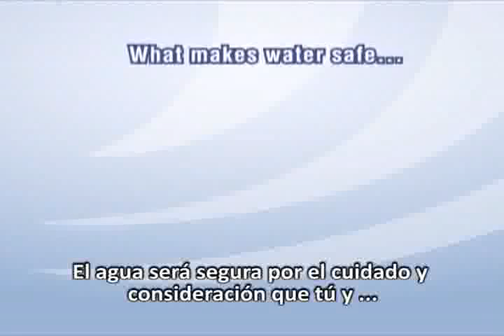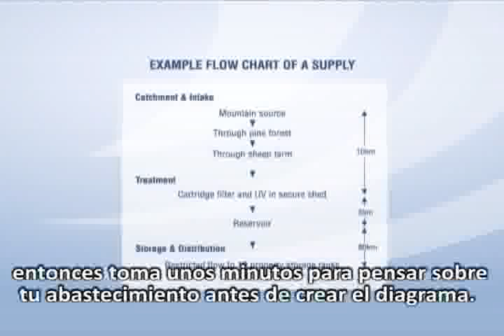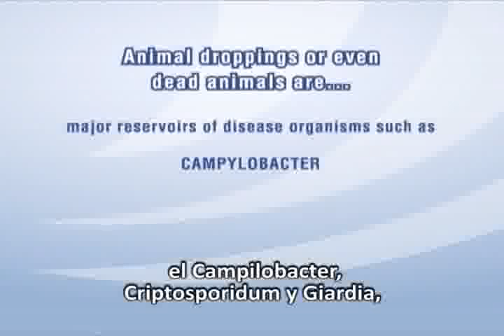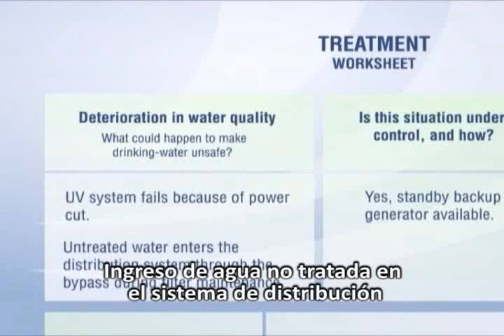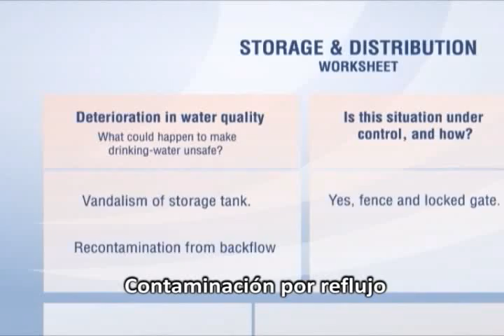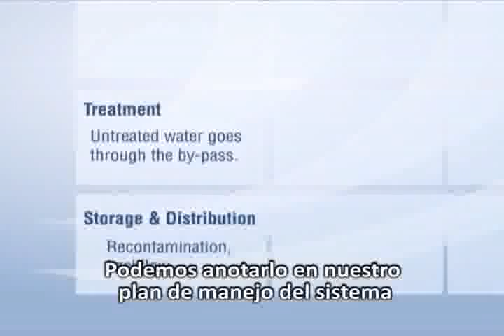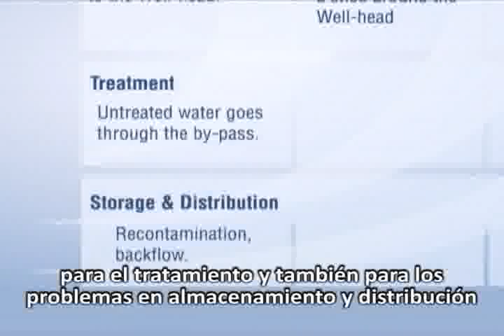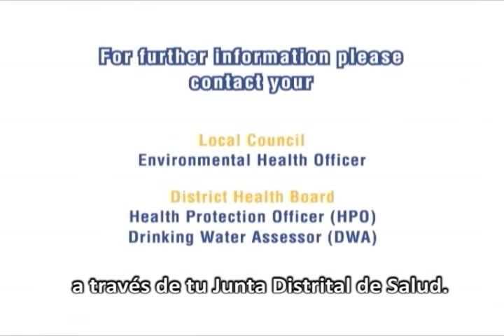Plan de Seguridad de Agua pequeños reservorios - Small Drinking Water Supplies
Se explica en el video las medidas a tomar en cuenta para que el suministro de agua potable sea segura.

In the video you can see a water safety plan for small drinking water supplies.